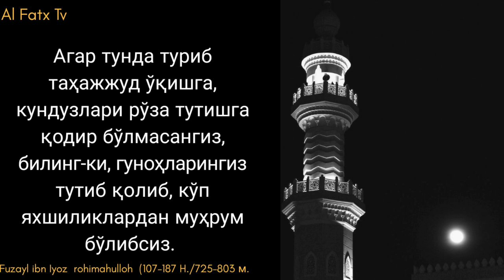72-Дарс: Муҳаммад ибн Абдул-ваҳҳоб раҳимаҳуллоҳ сийратларида тамкин кўриниши | Шайх Абдуллоҳ Зуфар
1. Мусталаҳ хадис: 7 дарс:

2. Сахих бухорий ва муслимда бўлмаган барча саҳиҳ ҳадислар муснад тўплами

3. Усул эътиқоди аҳли сунна вал-жамоа (лаликаий): 145 та дарс:

4. Усулул-фиқҳ: 31 та дарс:

5. Ал-узру  билжаҳл: 60 та дарс:

6.  Ҳукм: 45 та дарс:

7.  Номоз ҳукми:  39 та дарс:

8.  Талбиси иблис: 54 та дарс:

9.  Рофъул-малам:  12 та дарс:

10. Исломни бузувчилар 35 та дарс:

11. Тавҳид дарси:  93 та дарс:

12.  Аёллар дарслари:  33 та дарс:

13.  Ақийдатул воситийя: 40 та дарс:

14.  Фойда ва қоидалар:  204 та

15.  Аддурус фил китман: 10 та дарс:

16.  Тафсир дарслари: зухруф сурасигача: 160 та дарс (давом этмоқда)

17.  Фиқҳул АВЛАВИЙЯТ: 63 та дарс:

18.  Нусрат ва Тамкин: 83 та дарс:

19.  Адабул муфрод: 216  та дарс:

20.  Ухдуд қиссаси: 27 та дарс:

21.  Фитан:  46 та дарс:

22.  Усулут тафсир: 66 та дарс:

23.  Умдатул аҳкам:  200 та дарс:

24.  Адда ва дава:  78 та дарс:

25.  Қуръон қиссалари: 187 та дарс:

26. Муслима аёл Аҳкомлари: 60 та дарс:

27.  Ҳиммат: 9 та дарс:

28.  Ибн Можа:  329 дарс (давоми этмоқда)

@MARUZALAR_123 Нусрат асослари дарсидан
72-Дарс: Муҳаммад ибн Абдул-ваҳҳоб раҳимаҳуллоҳ сийратларида тамкин кўриниши,
-Яқин тарихдан баъзи уламоларда тамкин кўринишлари,

Ассаламу алайкум!